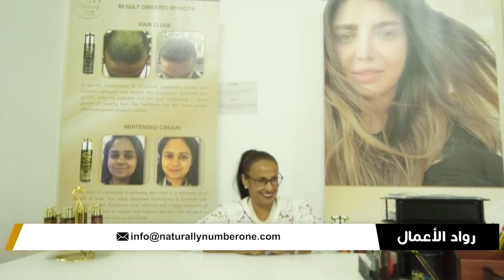Mrs Mona owner of Naturally Number One